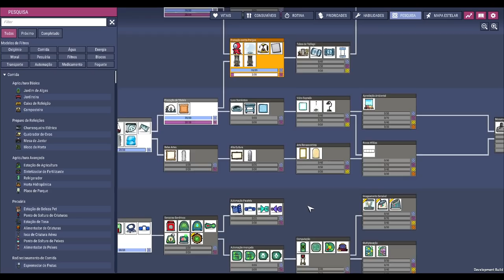✨☢️Oxygen not Included - Onde 5 passam fome, 6 também podem passar... EP03